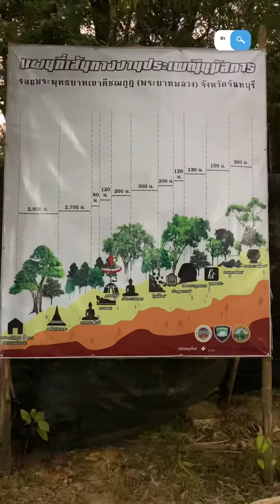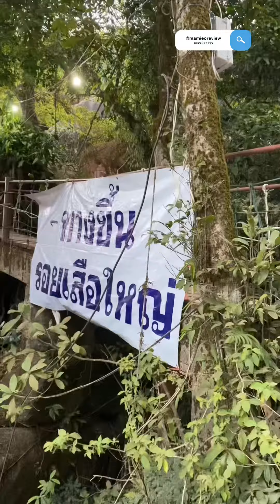เขาคิชฌกูฏ 2566 ขึ้นเขาคิชฌกูฏ